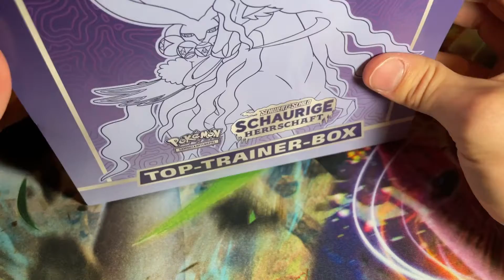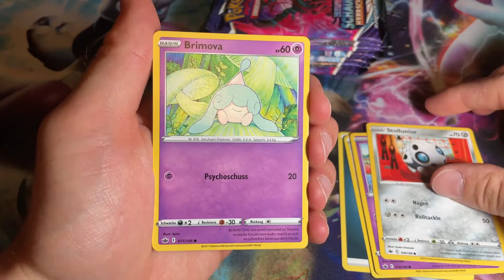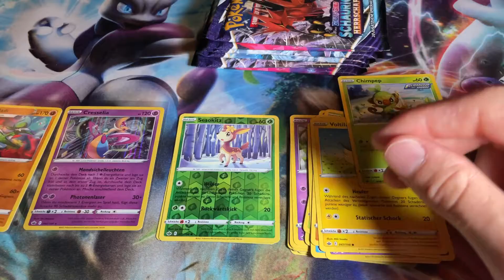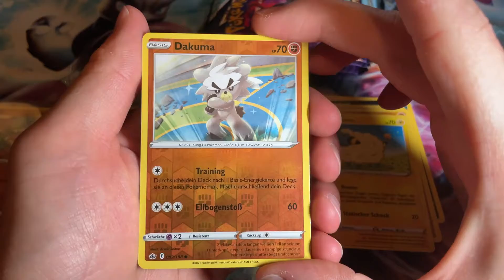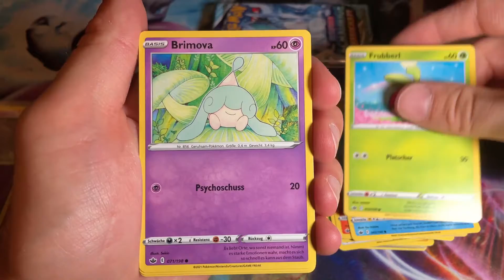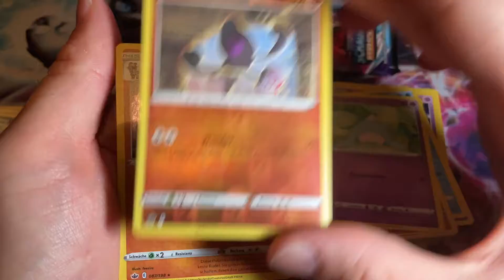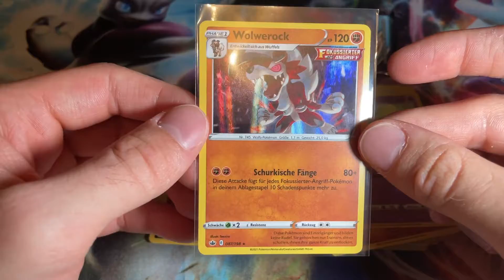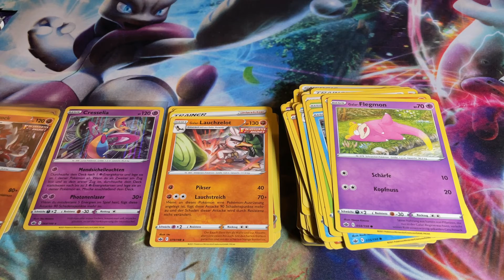DIE SCHLECHTESTE TOP TRAINER BOX ALLER ZEITEN?! POKEMON SCHAURIGE HERRSCHAFT TTB OPENING!!!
Servus Leute, Fabian aka Shredded Gaming TV hier. Danke fürs vorbeischauen.
Für Kritik bin ich immer offen. Ab damit in die Kommentare ;)

Die zweite Top Trainer Box des Pokemon Sets Schaurige Herrschaft sollte nach dem dürftigen 1. Teil eigentlich besser ausfallen. Jedoch kommt vieles anders. Seht selbst, wie hart die Pull Ratio des aktuellen Sets ist und ob wir es schaffen, überhaupt etwas zu pullen ;)